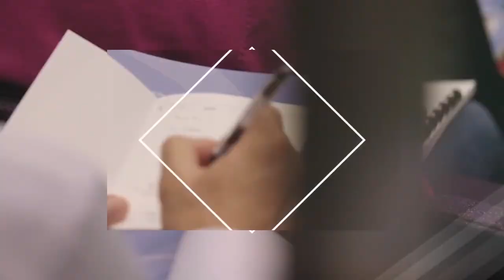Inside Cleantech - S2:E7 - Powering & Digitizing the Circular Economy | Gary Lewis - Resourcify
Cleantech Geek - Inside Cleantech Series - Series 2 : Episode 7 - At this series we discuss with experts, senior executives and influencers from the Cleantech and Renewable Energy Industry as well as from the Entrepreneurship and Investment World. Find out about their opinions on the future of Green Entech and Cleantech, get their insights on opportunities & risks, discover the secrets of successful businesses & ventures, learn from their successes and failures.

On this episode, I am discussing with Mr Gary Lewis and CEO of RESOURCIFY, Resourcify is an all-in-one waste management and recycling platform, based in Hamburg, Germany. It facilitates the connection of businesses with local recyclers and helps them gain end-to-end control and transparency of their waste management providing them with the right digital tools to achieve their goals.

Gary, is sharing with us his experiences and working with companies to capitilise on their waste resouyrces, he speaks about the necessity to reach a true circular economy but also provides an insight in his own whys and the struggles that they undergowing as a growing digitial startup. We also touch on the current situation with the War in Ukraine and the energy crisis we face as sociaty. Can we discuss energy without discussing circularity? What are the challenges? Listen to this facinating interview and the insights that Gary provides on the hot topic of Circularity.

This YouTube channel has been created out of the need to understand the drivers behind the Energy Transition and the necessity to move towards a sustainable economy. Entrepreneurs, innovation and startups will be at the forefront being the early adopters, the pioneers, the disruptors... Join us on this Journey!

Be Bold. Make the Change. Have a meaningful Impact.

Spread the message. Be Part of the Clean & Entrepreneurial Revolution!